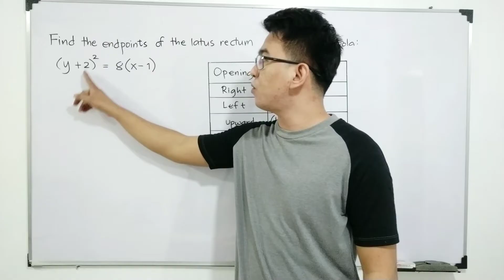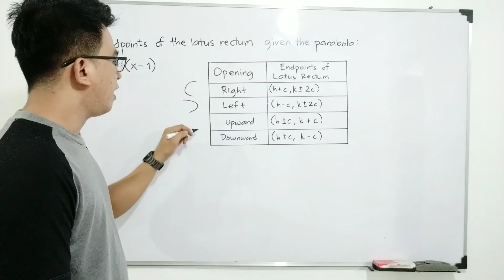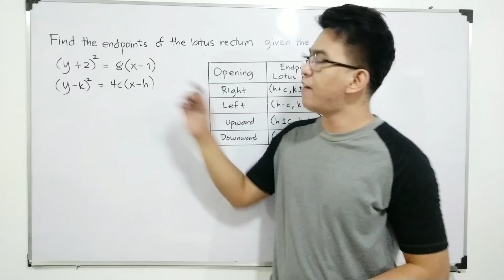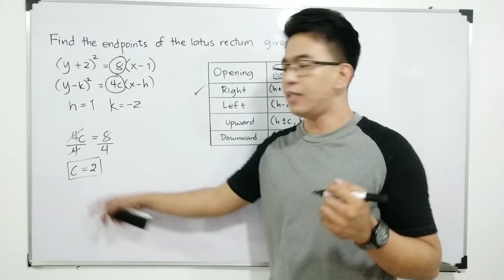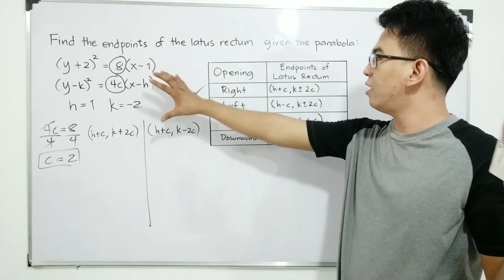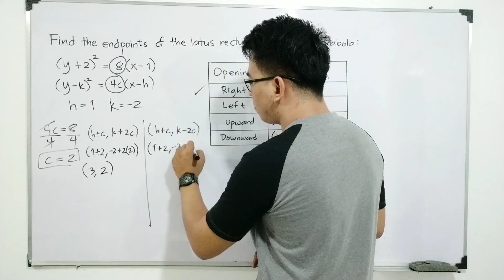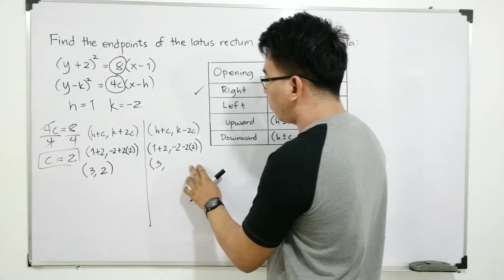[Tagalog Tutorial] - How to Find the Endpoints of the Latus Rectum | Conic Sections - Parabola